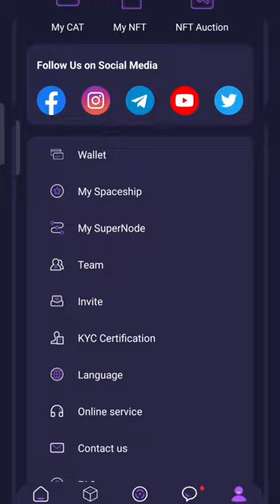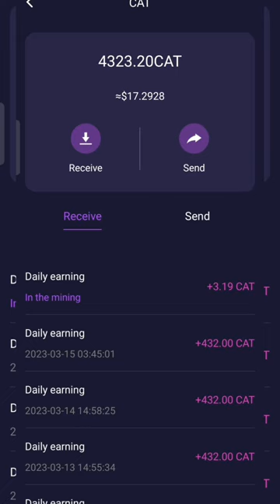minig apps earning without investment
WELCOM

Free  Mning apps without investment
new apps doller
minig new apps 2023
NFT Free